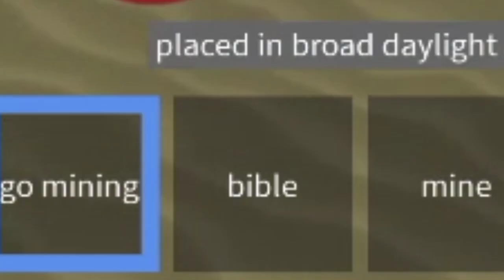item asylum at its peak be like: